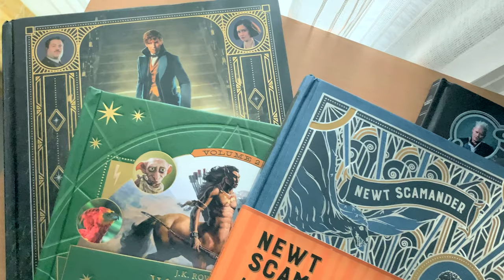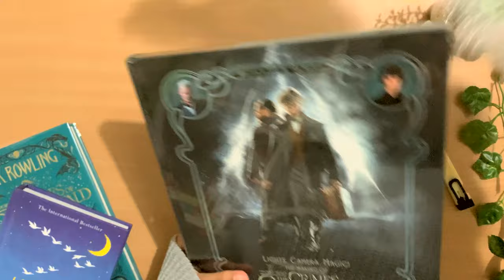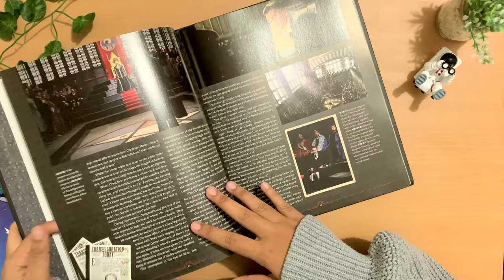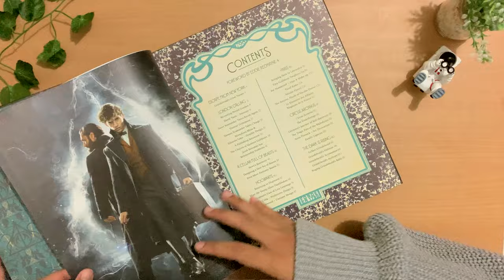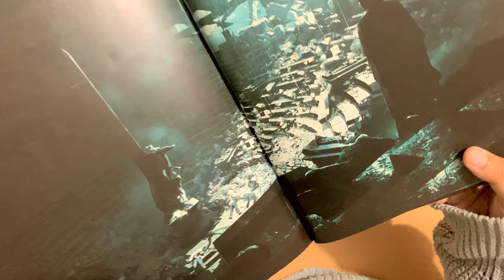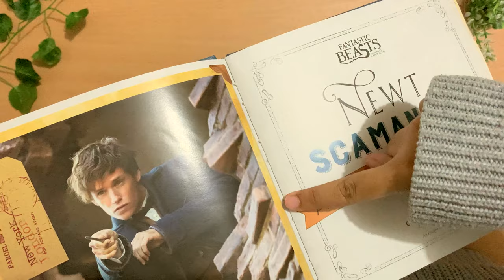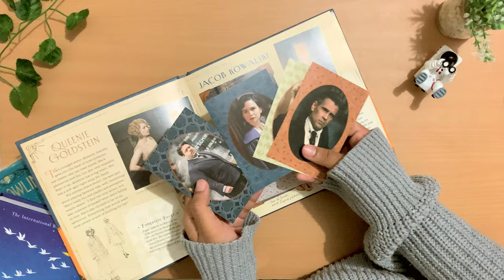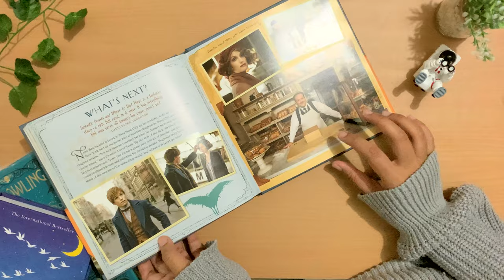fantastic beasts books unboxing (big bad wolf books haul)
hello!
as you can tell i'm a hoarder, and currently in love with fantastic beasts. so i just want to make an excuse to make a video about it :3

i'm very self concious about my voice, but im trying to pass that and will try to add voice over on my videos from now on! (i just want an excuse to practice my english again, as i barely use it nowadays)